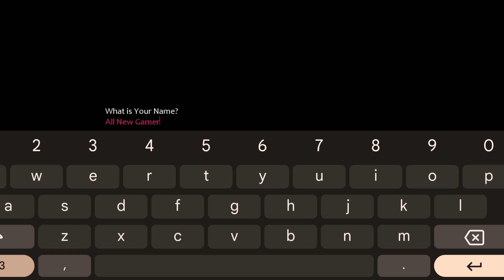Beyond The Game [Ch.1] || Gameplay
New Game Beyond The Game [Ch.1] Universal release